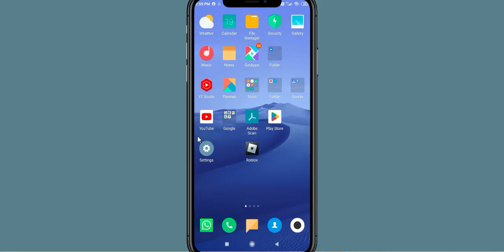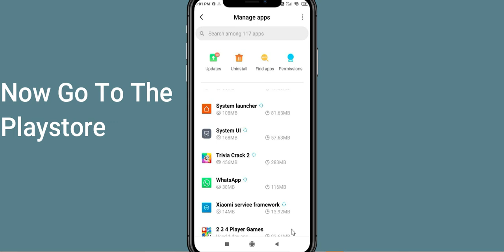Fix Trivia Crack 2 App Oops Something Went Wrong Error |PSA 24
Let's start  in today's tutorial you will learn how to Fix Trivia Crack 2 Oops - Something Went Wrong Error in Android & Ios - Please Try Again Later.